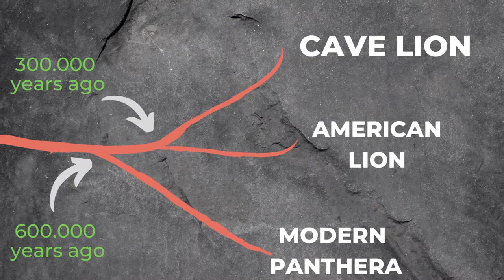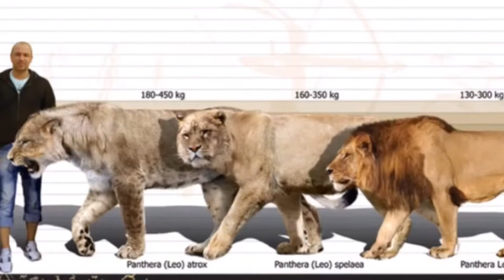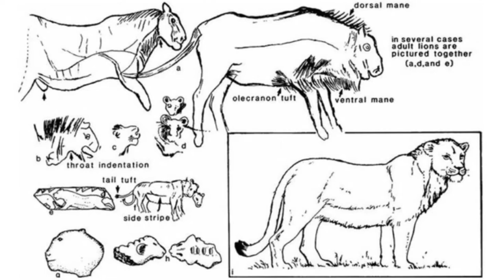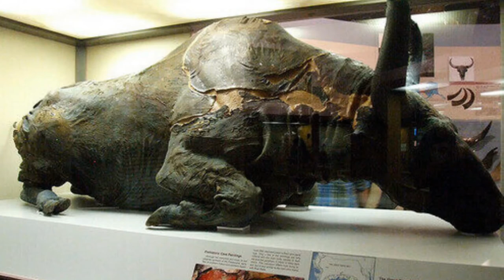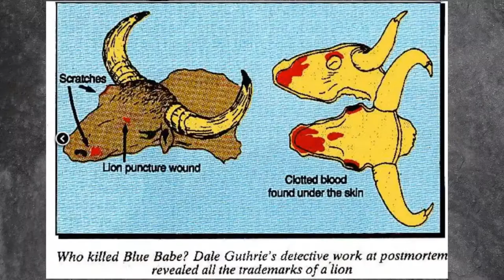The Cave Lion (Pathera Spelea) : The King of the Mammoth Steppe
In Today's Video We will be talking a closer look to one of the biggest lions to have ever lived !
The Cave lion (Panthera Spelea) is an extinct species of Lions that roamed the Eurasian Steppes until 13.000 Years ago.
It was living along side humans for many thousands of years, and has insiped our ancestors

If you own any of the materials inside the video, please let me know via the email or comment below, and i will tag your name under the picture or video !

-Criticism
-Reporting
-Teaching

Under Fair use I am permitted to reference other copyrighted work for comment and reaching as everyone is free to use my work as long as my claims are the only claims in reference to my opinions.